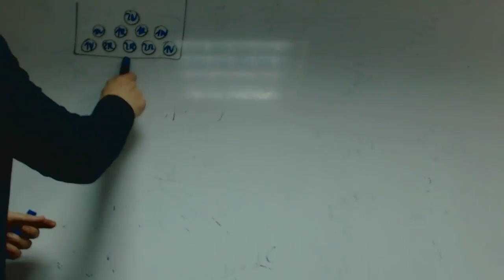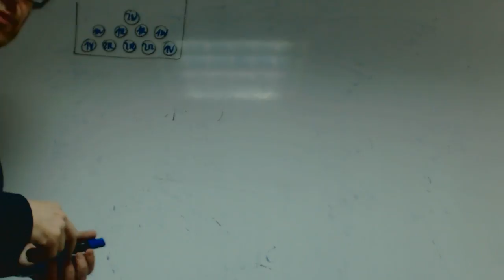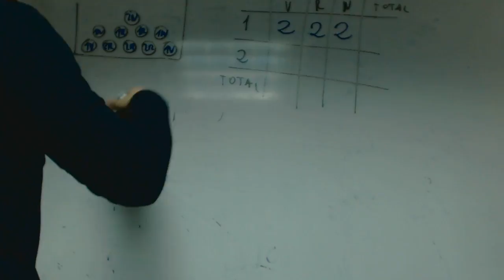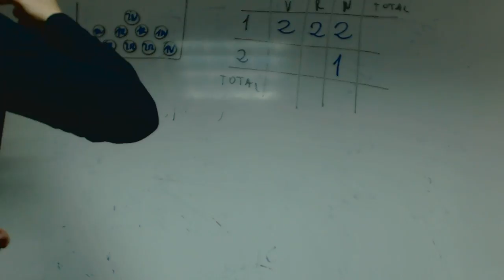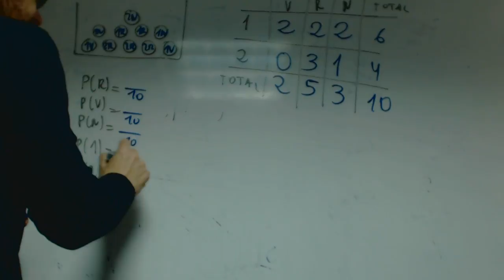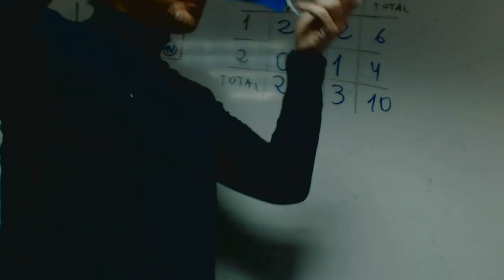Probabilidad condicionada 03 Teoría Matematicas 2 Bachillerato Academia Usero Estepona